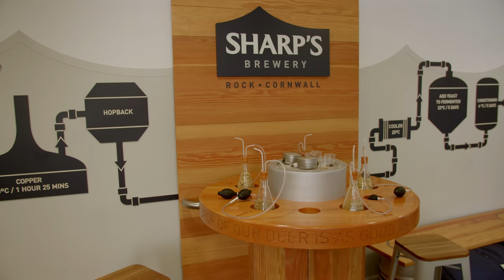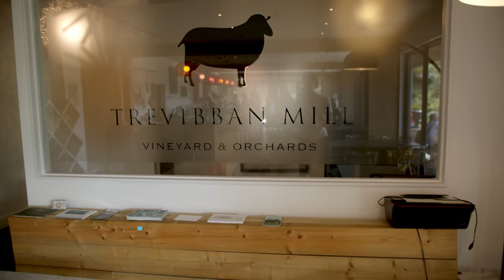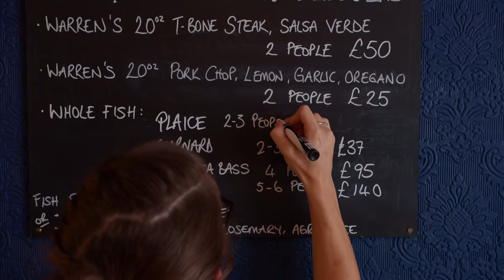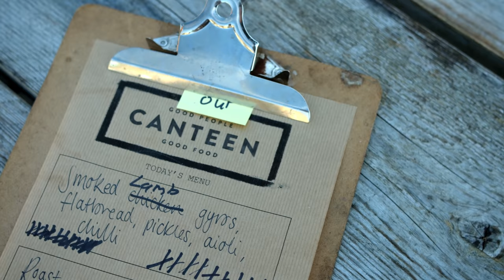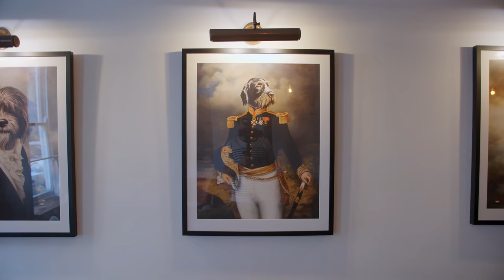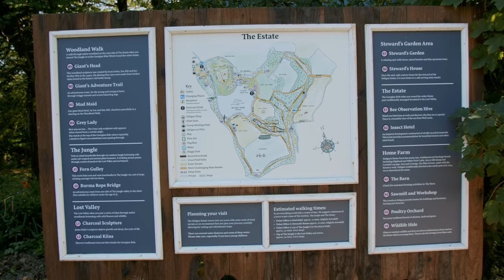LONDON to CORNWALL ROAD TRIP - ft. Jesse's Birthday and our Girlfriends!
We drove down to Cornwall on one of the best weekends of the year. Introducing our girlfriends to you guys. We visited some of the best spots in Cornwall, in gorgeous sunshine, whilst having a blast.

Featuring (In order of appearance):
1. Hotel Du Vin - Exeter
2. The Mariners, Rock
3. Sharp's Brewery, Rock, PL27 6NU
4. Trevibban Mill, Padstow PL27 7SE
5. Barnaby's, Duke St, Padstow PL28 8AB
6. Prawn On The Lawn, Duke St, Padstow PL28 8AB
7. Chip Ahoy, Padstow, PL28 8BS
8. St Petroc's Bistro, Padstow, PL28 8EA
9. Canteen, Saint Agnes TR5 0RD
10. Trevaskis Farm, Hayle TR27 5JQ
11. Artist's Residence, Penzance, TR18 4AW
12. Totti Pizza Shop, Penzance TR18 2HX
13. Da Bara Bakery Cafe, Truro TR2 5JT
14. Tatams, Portscatho, TR2 5HQ
15. Hidden Hut, Truro TR2 5EW
16. The Lost Gardens Heligan, Saint Austell PL26 6EN